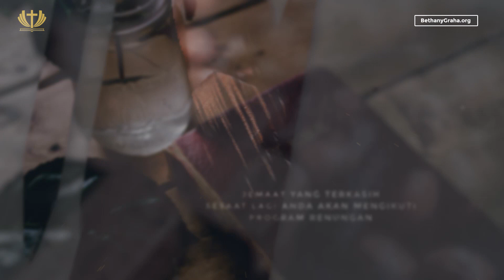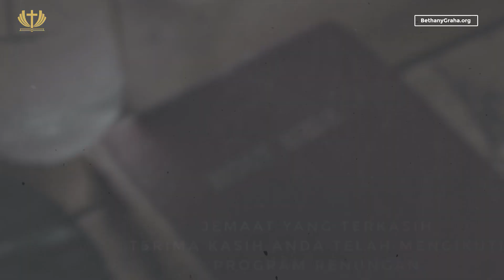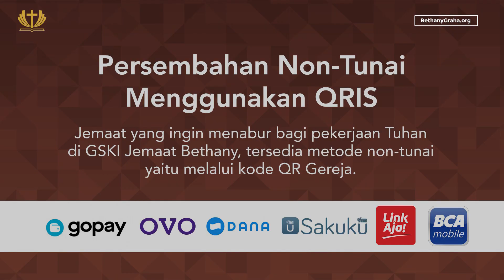Masih Ada Tuhan - Pdt. Petrus Arianto - Tahu Malu